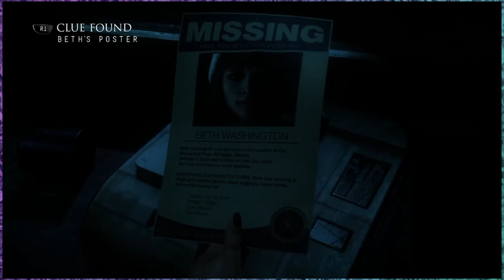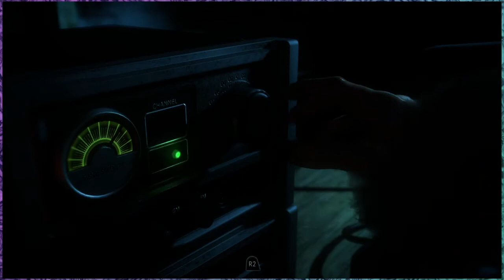Luck Runs Out - Until Dawn Ep. 17 - Underground Arcade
This series features Bobby, Andy, and Chandler